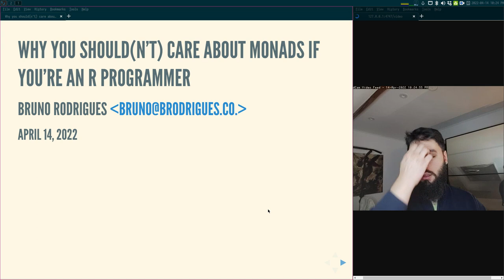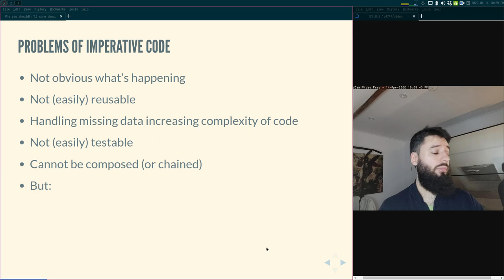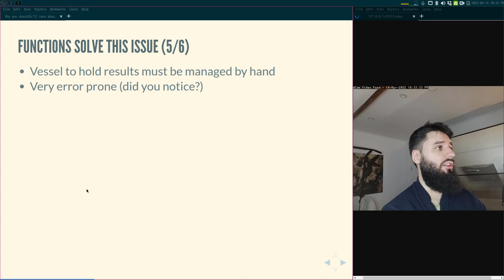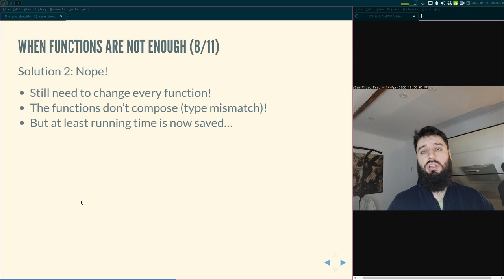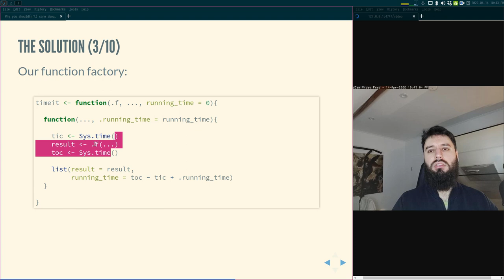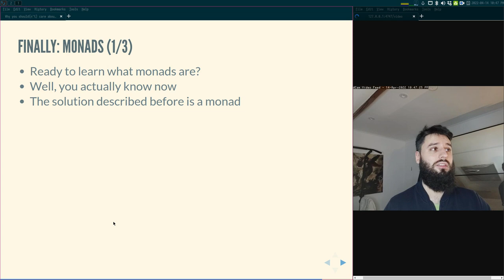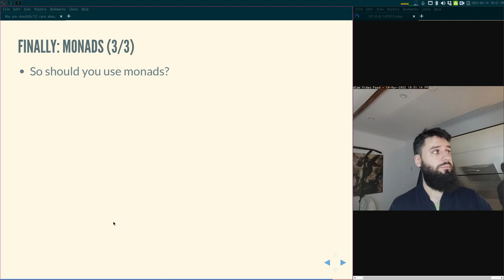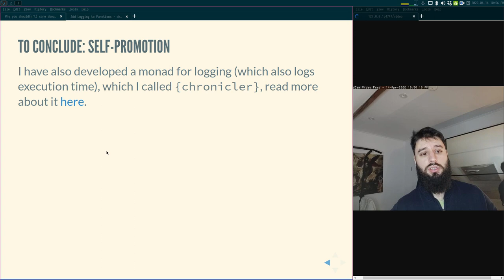Why you should(n't) care about Monads if you're an R programmer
Want to have some intuition on monads? Why are they used for? Should you use monads? Answers to these questions and more in this video!

Link to the blogpost I wrote about monads (all references and code is in there)